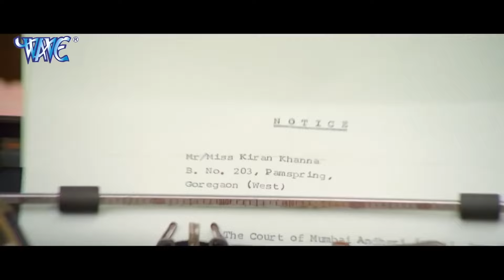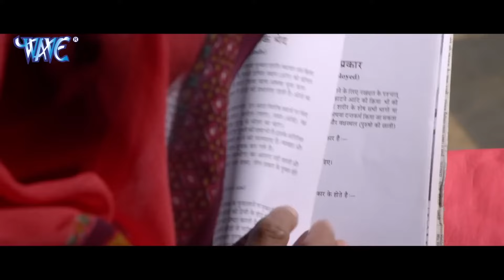सौतन (2024) खेसारी लाल यादव की धमाकेदार वायरल फिल्म 2024